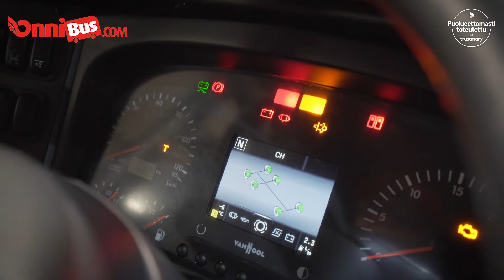Sebastian Seitsamon kokemuksia Onnibussista työpaikkana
"Onhan tämä hyvä työpaikka työskennellä. Olen viihtynyt." Lue lisää